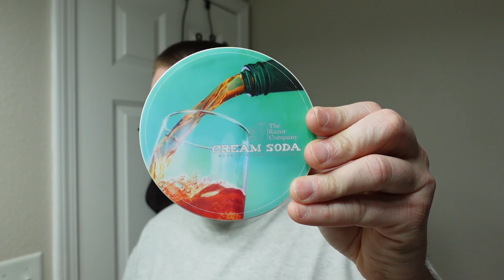130 I'm Going To A Deserted Island: My Top 5 Shave Soaps I Will Miss The Most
Hello Everyone,

My Name Is Ben. Welcome To The Soap Thing Project!

Video 130: I'm Going To A Deserted Island: My Top 5 Shave Soaps I Will Miss The Most

5: McDuff's Soap Company Cream Soda

4: Catie's Bubbles Siberian Sunrise

3: Murphy and McNeil

2: Heritage Hill Sovereignty

1: Timeless Etherea By Shannon's Soaps

Items Frequently Used In My Shave Den:

Pereira Shavery Unbreakable Shaving Bowl

Langley City Shave Bowl

Dice Tracker Blade Stand

Angled Soap Stand

Bermuda Soap Stand

Razor Drying Pad